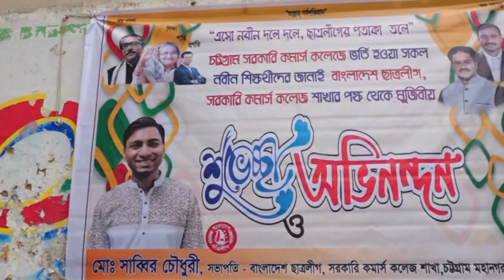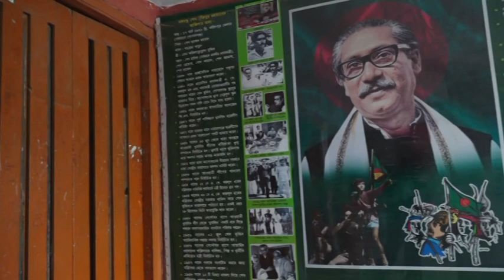MBA 4th Batch || CEC Part 01 || Management || Govt. Commerce College, Chittagong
MBA Course Ending Ceremony
Batch 04
Govt. Commerce College, Chittagong